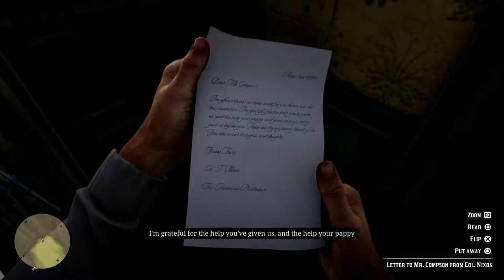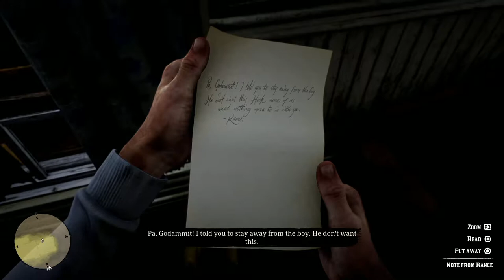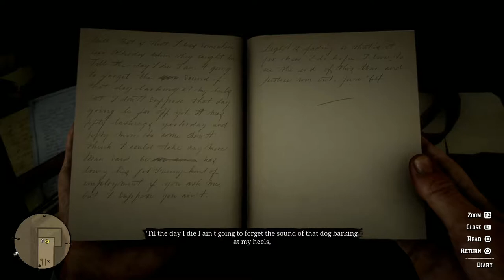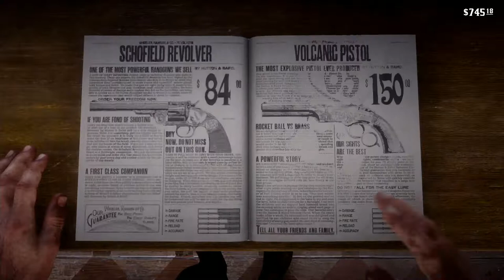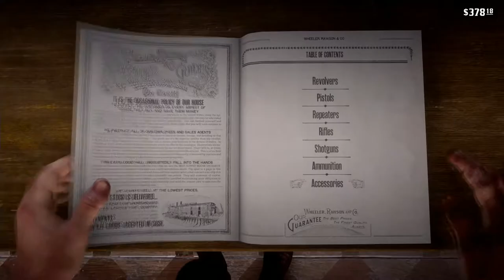Let's 100% Red Dead Redemption 2 Part 30 The Iniquities of History and weapons!